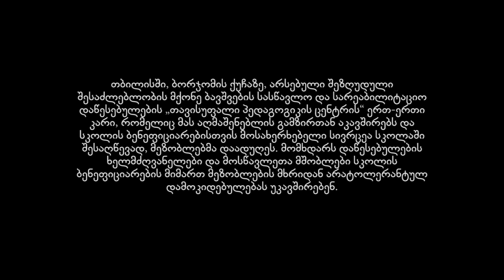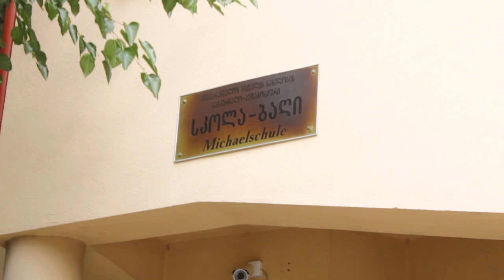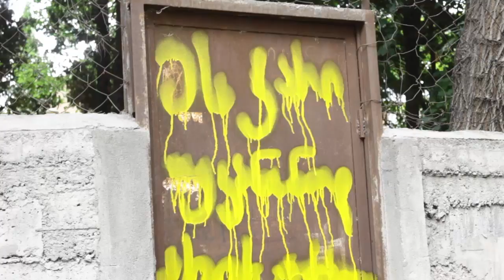შშმ ბავშთა დისკრიმინაცია - სკოლა ბორჯომის ქუჩაზე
თბილისში, ბორჯომის ქუჩაზე მდებარე, შეზღუდული შესაძლებლობის მქონე ბავშვების სასწავლო და სარეაბილიტაციო დაწესებულების „თავისუფალი პედაგოგიკის ცენტრის“ ერთ-ერთი კარი, რომელიც მას აღმაშენებლის გამზირთან აკავშირებს და სკოლის ბენეფიციარებისთვის მოსახერხებელი სივრცეა სკოლაში შესაღწევად, მეზობლებმა დაადუღეს. მომხდარს დაწესებულების ხელმძღვანელები და მოსწავლეთა მშობლები სკოლის ბენეფიციარების მიმართ მეზობლების მხრიდან არატოლერანტულ დამოკიდებულებას უკავშირებენ. მათი განმარტებით, მეზობლების აგრესია შეზღუდული შესაძლებლობის მქონე ბავშვების მიმართ სწორედ ამ ნიშნითაა განპირობებული.
დაწესებულებამდე მისასვლელად სკოლის ბენეფიციარები მეორე კარით (ბორჯომის ქუჩასთან დამაკავშირებელი) სარგებლობენ, რომელიც ტუბდისპანსერისა და კერძო მესაკუთრეთა ეზოზე გადის და ეს სკოლამდე მისაღწევი სივრცის გამოყენებას ართულებს. ამასთან, ბორჯომის ქუჩა მუდმივად გადატვირთულია და მათთვის სკოლამდე მისვლა დამატებით ბარიერებთანაა დაკავშირებული, რაც სკოლამდე დამაკავშირებელი მეორე კარის გახსნის საჭიროებას კიდევ უფრო აჩვენებს.
სკოლის კარი, რომელითაც სკოლა უკანასკნელი 2 წლის მანძილზე ვერ სარგებლობს, მისი არსებობის მანძილზე მხოლოდ 3 კვირის განმავლობაში - ბორჯომის ქუჩის რეაბილიტაციის პროცესში ფუნქციონირებდა. თუმცა, მისი დასრულებისთანავე კარი მეზობლებმა კვლავ დაადუღეს და ამ ვითარების შეცვლას ამ დრომდე ვერ ახერხებენ მოსწავლეთა მშობლები და დაწესებულების ადმინისტრაცია.